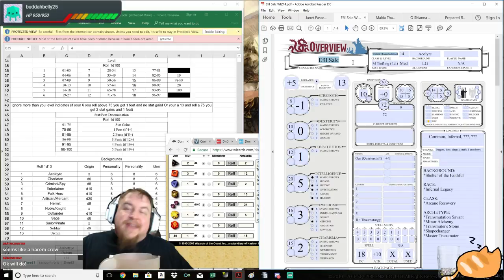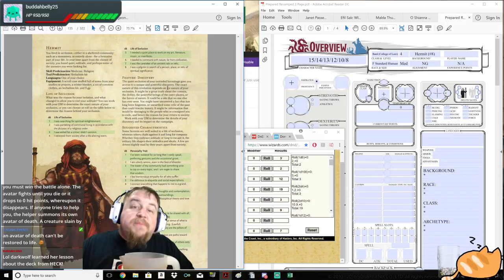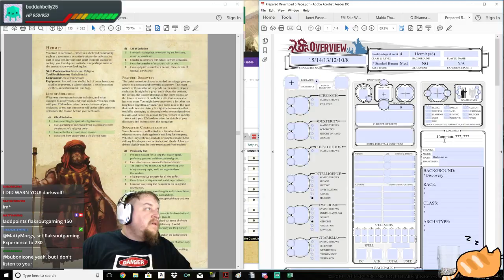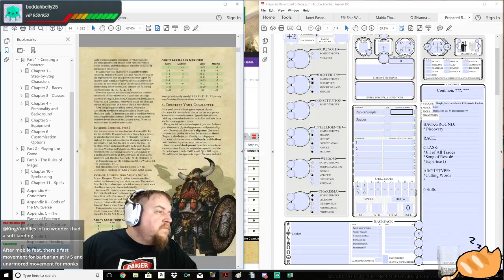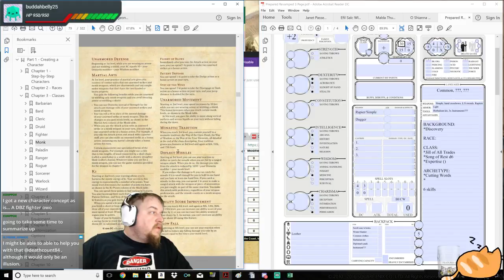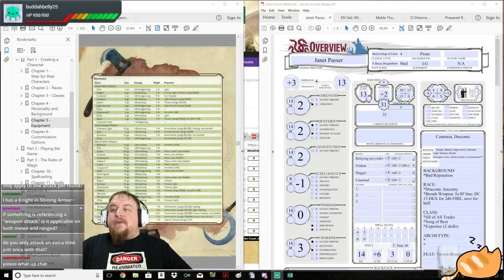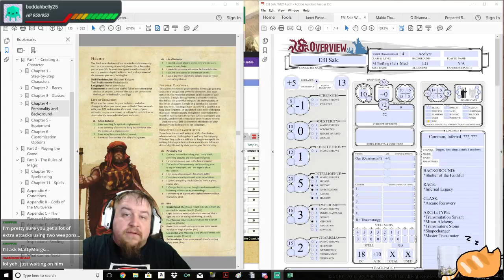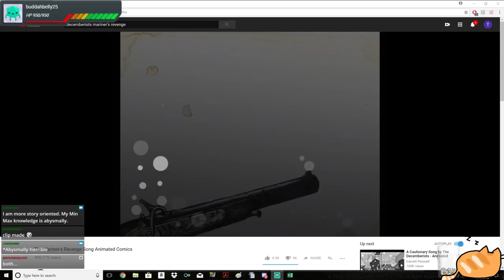D&D 5E Character Creation: Human Bard (College of Lore) 4 - Amadeia Harukaze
Amadeia Harukaze: NG F Human Bard (College of Lore) 4, Hermit (#8)

Fun Fact: A child prodigy and possible runaway from a noble family, her body belies her age as a result of some magical mishap though she is otherwise reserved; she is the newcomer to the ship and doesn't have a defined role just yet other than being a skulk with a deep purse.